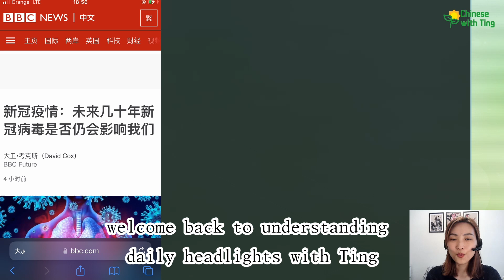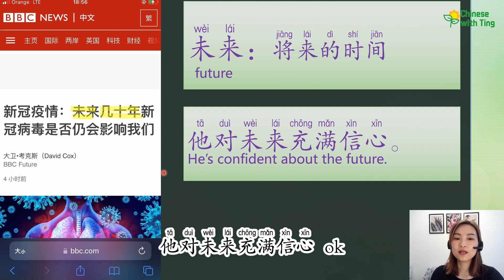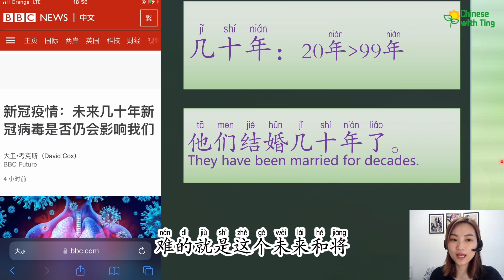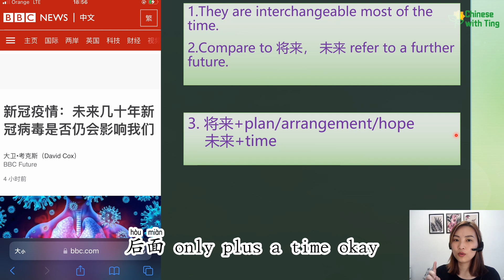【Understanding daily headlines】|learn Chinese from the BBC news|新冠疫情未来几十年新冠病毒是否仍会影响我们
Hi, in this video you will learn Chinese daily headlines, I will help you to understand them with simple words

📣About my channel:
Hello everyone大家好，This is Ting, I'm a native speaker
my goal is to help people improve Chinese
in my Channel, I share real-life vocabulary&sentence